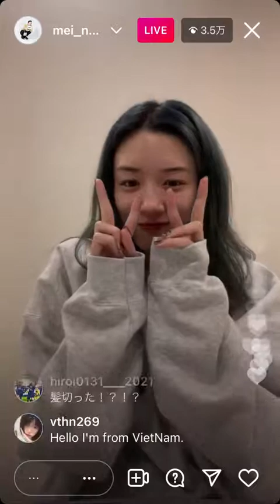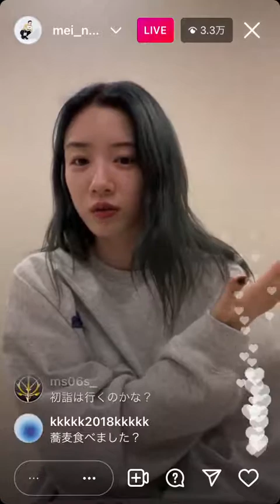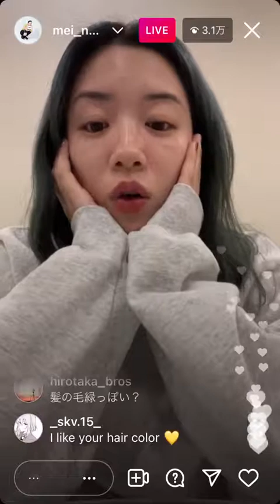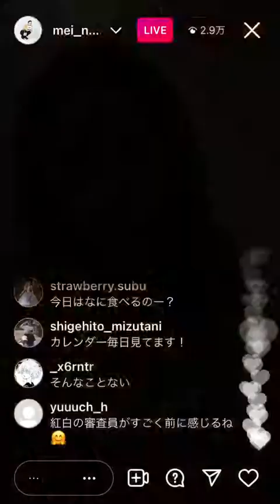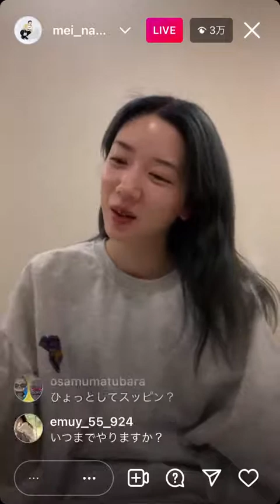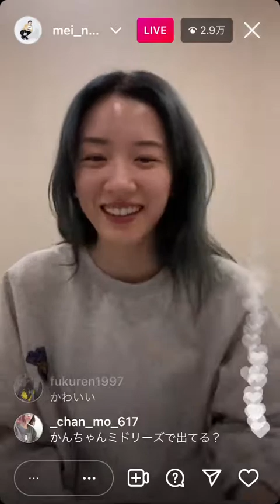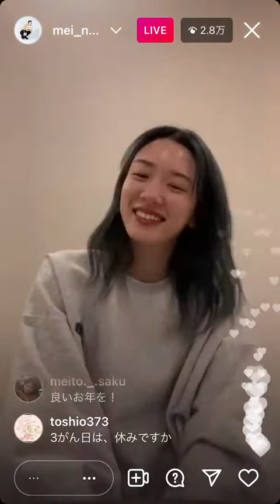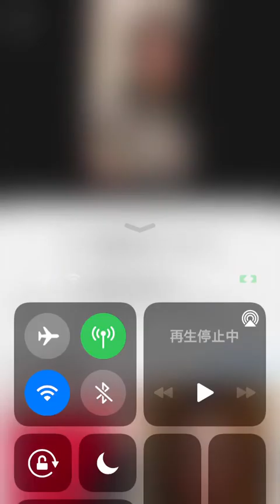【超貴重】永野芽郁インスタライブ